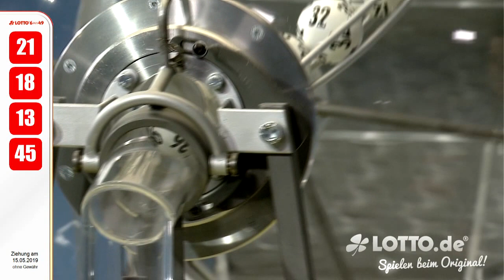Ziehung der Lottozahlen vom 15.05.2019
Eine Aufzeichnung des Live-Streams der Ziehung der Lottozahlen vom 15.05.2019

Die Ziehungssendung wird moderiert von Chris Fleischhauer.

Nur auf LOTTO.de - Jeden Mittwoch um 18.25 Uhr sowie Samstag um 19.25 Uhr - die Liveziehung der Lottozahlen 6aus49. Spielen beim Original!